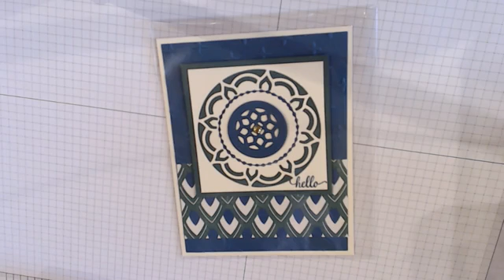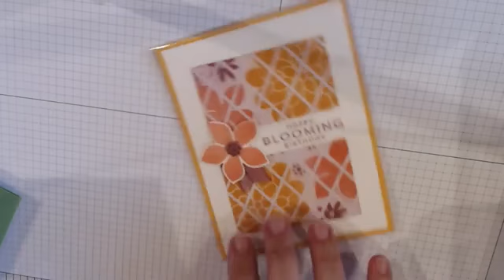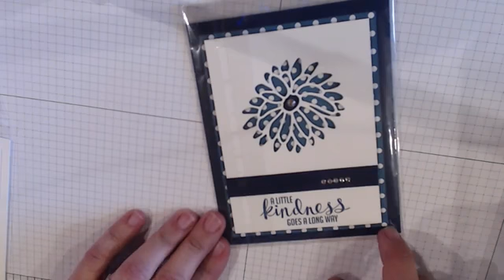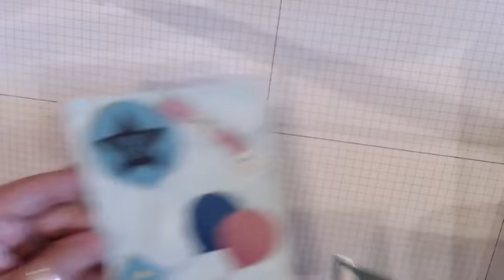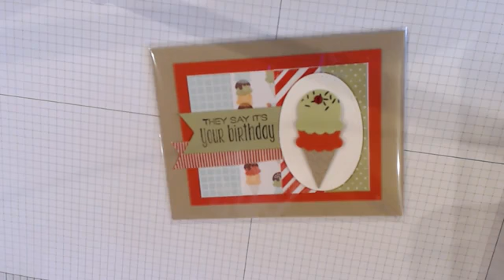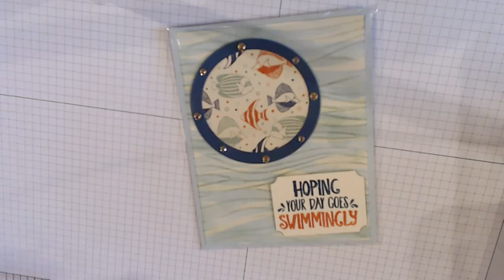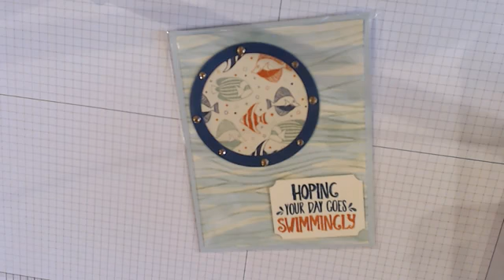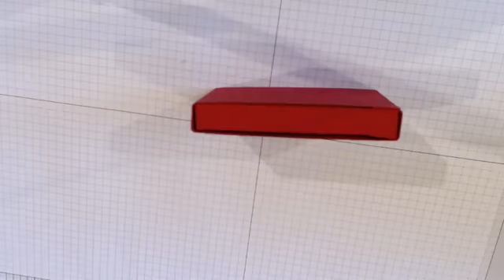The "after party" Stampin Up On Stage Swaps and more with my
Some friends from our Stamp It Demonstrator group are having an "after party" post Stampin' Up's On Stage Event in Richmond, VA. We are going to share some swap cards from the event.

Tami White
Stampin’ Up! Independent Demonstrator